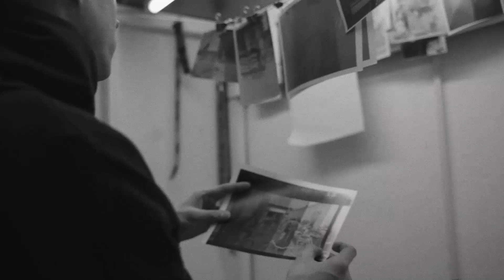Contrast – Frostschutz // JUICE Premiere